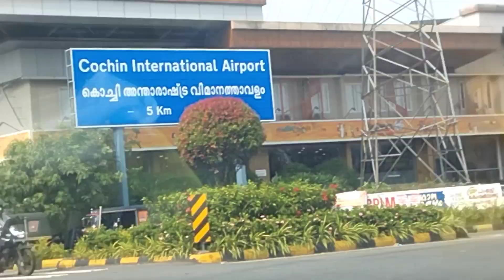എന്റെ മോൻ വന്നു ❤️ /happy vlogs with geetha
3 വർഷങ്ങൾക്ക് ശേഷം മോൻ വന്നു ❤️